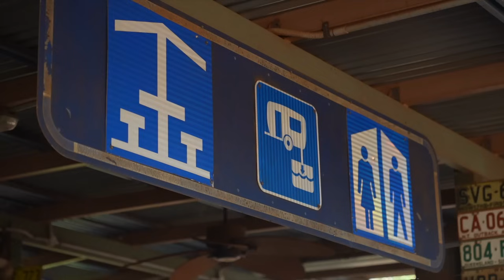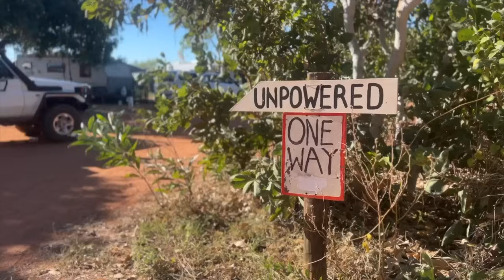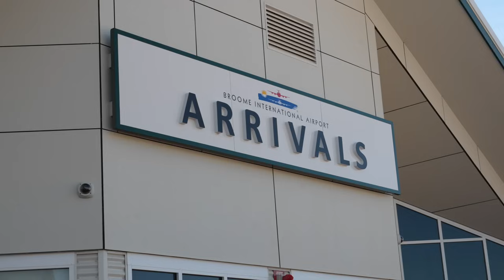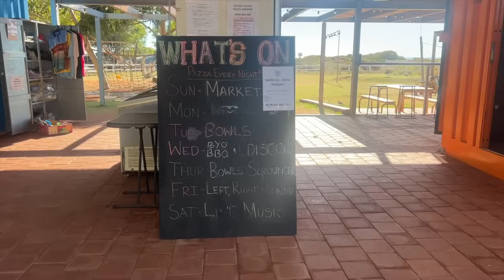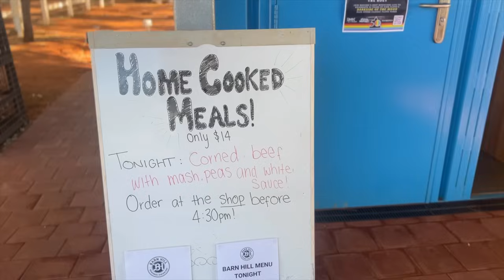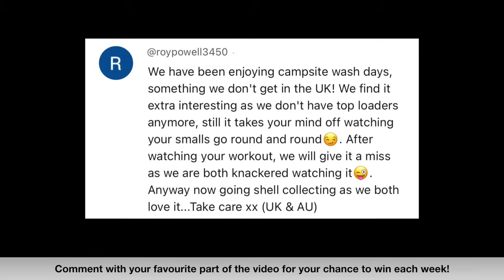BARN HILL STATION, WA🤫 BIGGEST SECRET EVER! | SPECIAL EPISODE! FAMILY REUNIONS, TEARS, AIRPORTS &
Get ready for a rollercoaster of emotions in this extra special episode! This week Chris pulls off the ultimate surprise for his son's 18th birthday! But here's the twist - he jets off to Brisbane to make it happen! 🛫 Meanwhile, my dad joins me all the way from Tasmania to spend a wonderful 5 nights with me at Barn Hill Station - the most beautiful of beachside station stays in Western Australia.

Expect to be hit right in the feels as we navigate through the highs and lows of this heartwarming adventure. It's not just a trip, it's a whirlwind of emotions that'll leave you smiling, maybe shedding a tear or two, and definitely feeling inspired.

From stunning beach views, rock pools and a Lost City to flights, reunions and laughter-filled moments, this episode is a celebration of family, surprises, and the incredible bonds that tie us all together.

This is all part of our journey from Brisbane through Western Australia via New South Wales, Victoria, South Australia then back down to Victoria and back up to QLD!

SURVIVAL FIRST AID COMPETITION NOW CLOSED

We are full time caravanners who love the van life! We sold everything and now travel Australia in our Titanium Caravan and Chevy Silverado. Road trip Australia? Yes please!